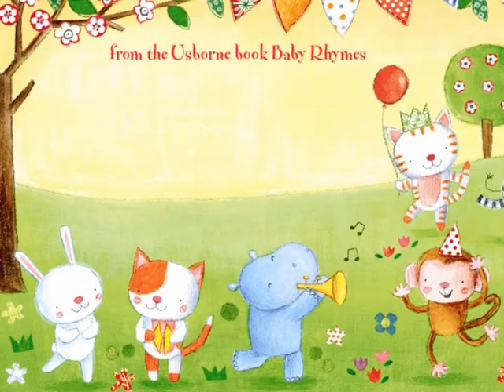Five little ducks